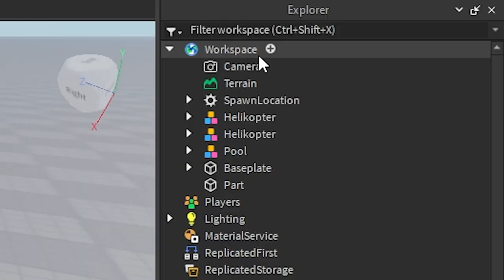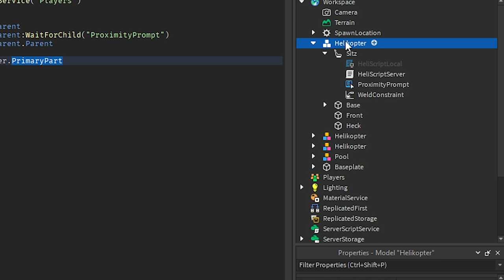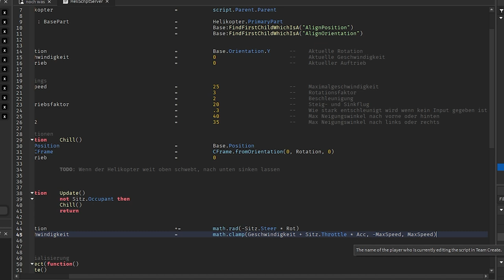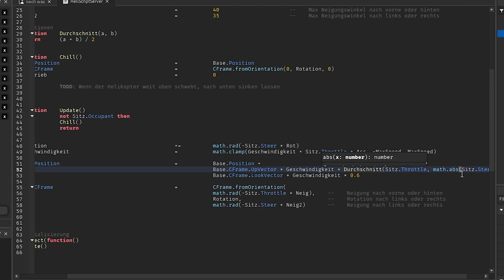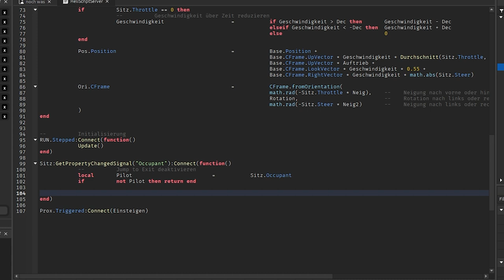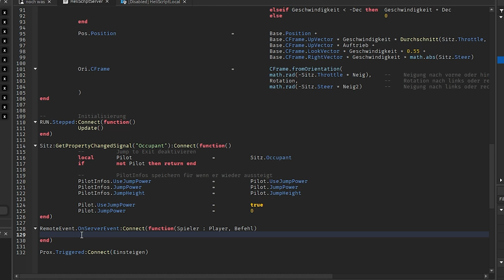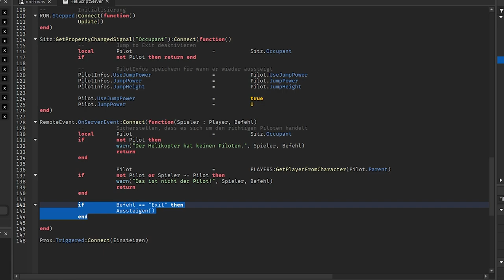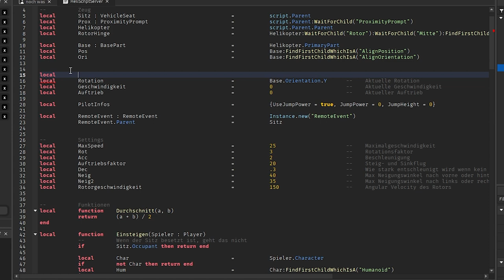Funktionierenden Helikopter in Roblox Studio bauen | Tutorial deutsch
Wie baut man einen Helikopter in Roblox Studi, der richtig fliegen kann?

Ich zeige, wie man in Roblox Studio einen Helikopter baut und so codet, dass er, wie ein richtiger Helikopter fliegt und dass man mit E einsteigen und aussteigen kann und nicht mehr mit Springen aussteigt.

Dabei halte ich es simpel genug, dass es in ein Tutorial passt. Der Helikopter hat dementsprechend noch ein paar Bugs, die ich im Video nicht ansprechen konnte und das Flug System hat definitiv einige Schwächen, aber das ist der Preis für ein Tutorial in unter einer Stunde.

00:00 – Intro
00:14 – Basis bauen
01:44 – Mit E ein und aussteigen
02:49 – Parts welden
03:06 – Align Position und Orientation erklärt
04:22 – Server Script
05:18 – Das Proximity Prompt einstellen
06:47 – Die Settings vom Helikopter
07:47 – Chill Funktion
09:16 – TUTORIALFEHLER  ALARM!
10:23 – Die Wichtigste Funktion
11:30 – Wie funktioniert ein Vehicle Seat?
12:36 – Helikopter bewegen
13:17 – Erster Movement Test
13:43 – Helikopter drehen
14:40 – Helikopter neigen
15:31 – Weiter Moement Test
15:55 – Auftrieb hinzufügen
16:50 – Mathe Quiz
17:55 – Dritter Movement Test
19:06 – Vierter Movement Test
19:49 – Fertige Movement Berechnung
20:19 – Entschleunigung
21:15 – Pause (Wichtig)
21:32 – E zum Einsteigen und Aussteigen
22:19 – Einsteigen Funktion
23:28 – Aussteigen Funktion
23:54 – Mit Springen aussteigen deaktivieren
25:40 – Spieler zum aussteigen zwingen
26:18 – Einsteigen Test
27:00 – Client Script
27:46 – Remote Event erstellen
28:40 – Client Script nur für den Piloten
29:21 – User Inputs abhören
30:13 – Aussteigen Funktion connecten
31:29 – Aussteigen Test
31:50 – Pause 2 (Wichtig weil sonst tot)
32:05 – Auf- und Absteigen im Client Script
34:12 – Aufsteigen fertig, jetzt noch absteigen
35:02 – Auf und Absteigen im Server Script
35:44 – Letzter Movement Test
36:18 – Helikopter fertig bauen
37:37 – Helikopter fliegt nicht beheben
38:32 – Rotor hinzufügen
39:31 – Rotor an und ausschalten
40:52 – Letztes Feature
41:36 – Finaler Test
41:59 – Download für Kanalmitglieder Tier 2+

–               ↓ LINKS ↓                   –

–                ↓ TAGS ↓                   –